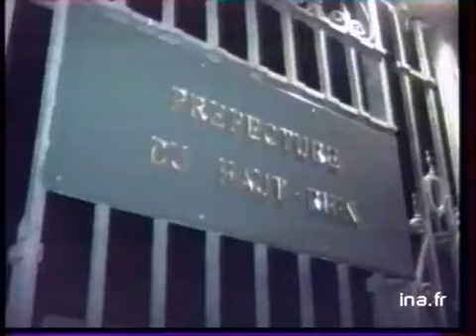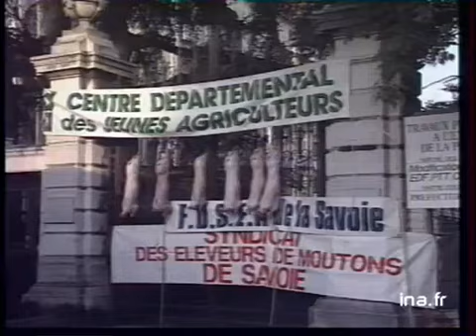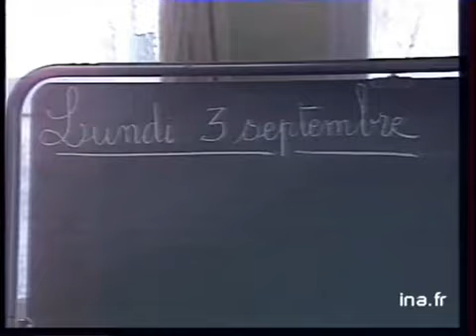19/20 FR3 du 3 septembre 1990 : Répercussion de la crise du Golfe en France | Archive INA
19/20 | FR3 | 03/09/990
Présenté par Elise Lucet
Les titres :
- Les otages à Bagdad
- Répercussion de la crise du Golfe en France
- La Turquie au cœur du conflit
- Rugby : Jacques Fouroux quitte le terrain